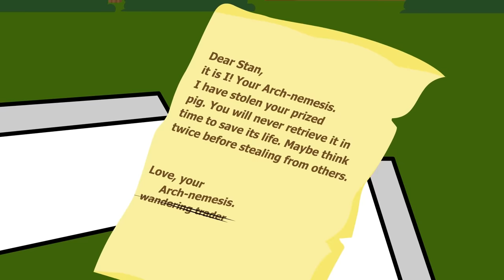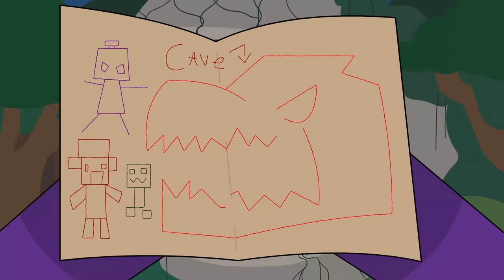AXOLOTLS, LUSH CAVES, & WARDENS!! | Block Squad (Minecraft Animation)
Take trip down memory lane in this funny Minecraft animation! The Block Squad and the Mob Squad have been through a lot, including a variety of updates to their Minecraft worlds! From The Warden, to amethysts, axolotls, and goats... so many goats... we go through it all! Who can handle the winds of change better?? The Block Squad or the Mob Squad??